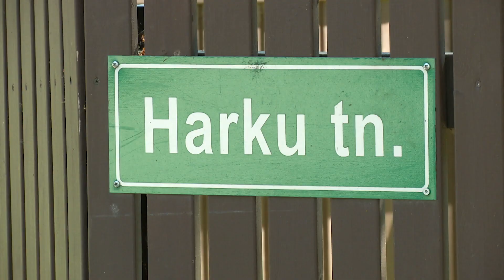14.06.2021 - Tallinn avas linlastele uued sportimisvõimalused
Tallinna koolistaadionid on laste suvevaheaegadel siiani tervisesportlastele lukus olnud, kuid tänasest olukord muutus. Nüüd saavad kõik huvilised seal terve päeva vältel sportimas käia. Avatud on 10 koolistaadionit üle linna.